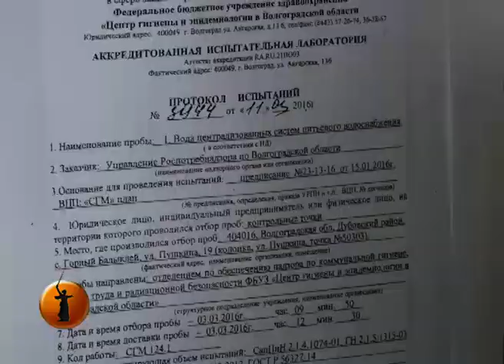В Волгоградской области хуторяне-пчеловоды лишились заработка из-за массовой гибели пчел